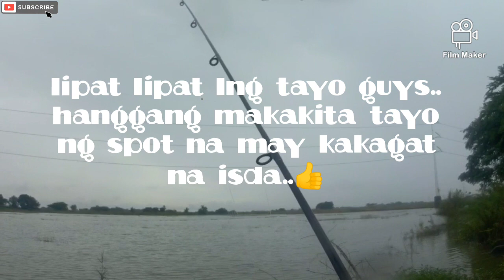NLEX bridge Viaduct _fishing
Kahit na umuulan nagpasya ang grupo namin na mamingwet sa ilalim ng tulay ng (Nlex bridge_Viaduct) at nakakuha naman kami ng pangulam...hehehe